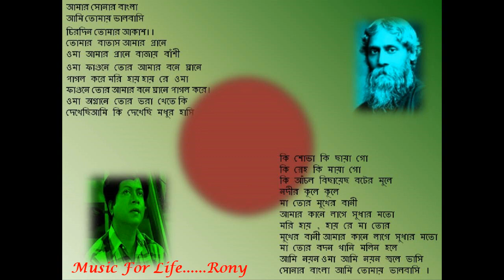Amar Sonar Bangla ~~Sadi Mohammad (My Adorable Teacher )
চিরদিন   তোমার আকাশ, তোমার বাতাস, আমার প্রাণে বাজায় বাঁশি ॥
     ও মা,   ফাগুনে তোর আমের বনে ঘ্রাণে পাগল করে,
                             মরি হায়, হায় রে--
ও মা,  অঘ্রানে তোর ভরা ক্ষেতে   আমি   কী দেখেছি মধুর হাসি ॥
          কী শোভা, কী ছায়া গো,   কী স্নেহ, কী মায়া গো--
          কী আঁচল বিছায়েছ বটের মূলে,   নদীর কূলে কূলে।
     মা, তোর   মুখের বাণী আমার কানে লাগে সুধার মতো,
মা, তোর   বদনখানি মলিন হলে,   ও মা,   আমি নয়নজলে ভাসি ॥

I love you dearly, my golden Bengal
Your skies and your air forever
Fill my heart with the resonance of a flute

The wondrous smells
Of the mango orchards thrill me in spring
And in the harvest
I behold the lush paddy fields
Sway like gentle smiles

I have witnessed such beauty, depth
And tenderness in you
In the shades that you gently spread
Across the river banks
And beneath the mighty trees!

And when you speak,
Your words enchant my being
And when you cry,
I can not withhold my tears.